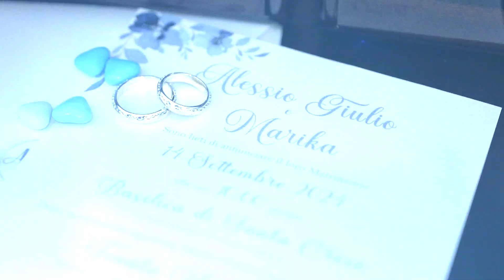Francesco Padula Photography - Marryoke Alessio and Marika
Alessio e Marika insieme ai loro simpatici amici e parenti ci hanno regalato un altro divertentissimo Marryoke nella splendida cornice di Tenuta Monacelli nel cuore del Salento.
Grazie ragazzi per la splendida giornata!
Francesco Padula Photography